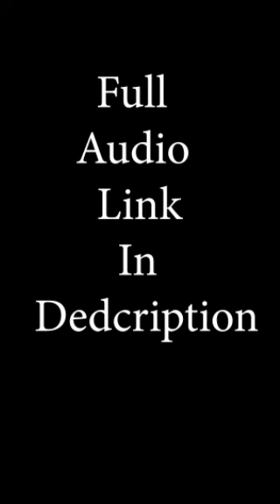The Power of Vulnerability (Teachings of Authenticity, Connection, and Courage)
Show Up and Let Yourself be Seen

Is vulnerability the same as weakness? “In our culture,” teaches Dr. Brené Brown, “we associate vulnerability with emotions we want to avoid such as fear, shame, and uncertainty. Yet we too often lose sight of the fact that vulnerability is also the birthplace of joy, belonging, creativity, authenticity, and love.” On The Power of Vulnerability, Dr. Brown offers an invitation and a promise - that when we dare to drop the armor that protects us from feeling vulnerable, we open ourselves to the experiences that bring purpose and meaning to our lives. Here she dispels the cultural myth that vulnerability is weakness and reveals that it is, in truth, our most accurate measure of courage.

“The Power of Vulnerability is a very personal project for me,” Brené explains. “This is the first place that all of my work comes together. This audio course draws from all three of my books - it’s the culmination of everything I’ve learned over the past twelve years. I'm very excited to weave it all into a truly comprehensive form that shows what these findings and insights can mean in our lives.”

Guidance and Insights for Wholehearted Living

Over the past twelve years, Dr. Brené Brown has interviewed hundreds of people as part of an ongoing study of vulnerability. “The research shows that we try to ward disappointment with a shield of cynicism, disarm shame by numbing ourselves against joy, and circumvent grief by shutting off our willingness to love,” explains Dr. Brown. When we become aware of these patterns, she teaches, we begin to become conscious of how much we sacrifice in the name of self-defense -and how much richer our lives become when we open ourselves to vulnerability.

“In my research,” Dr. Brown says, “the word I use to describe people who can live from a place of vulnerability is wholehearted.” Being wholehearted is a practice—one that we can choose to cultivate through empathy, gratitude, and awareness of our vulnerability armor. Join this engaging and heartfelt teacher on The Power of Vulnerability as she offers profound insights on leaning into the full spectrum of emotions—so we can show up, let ourselves be seen, and truly be all in.

Get your Free Membership and Listening to This Audio Book Free

OR